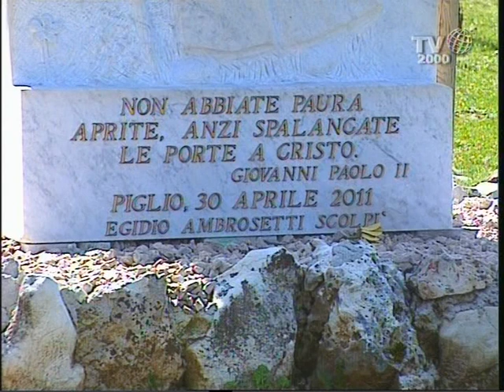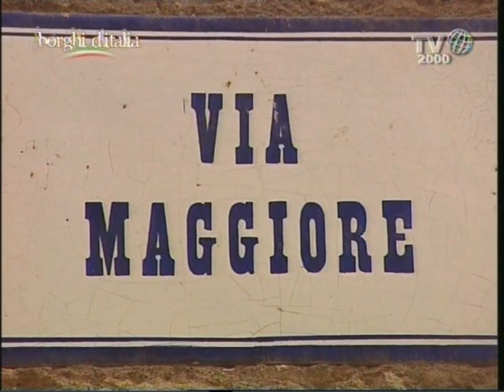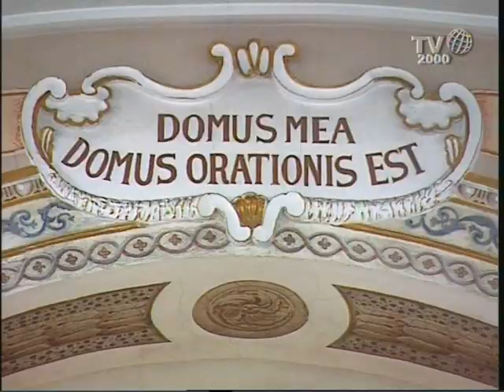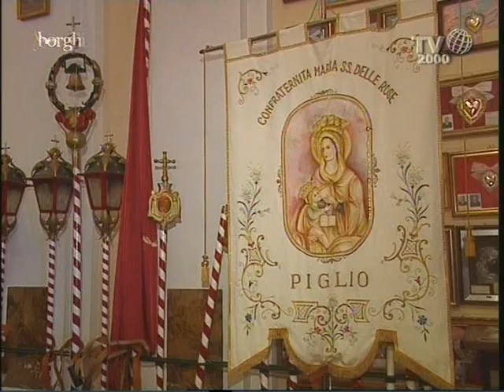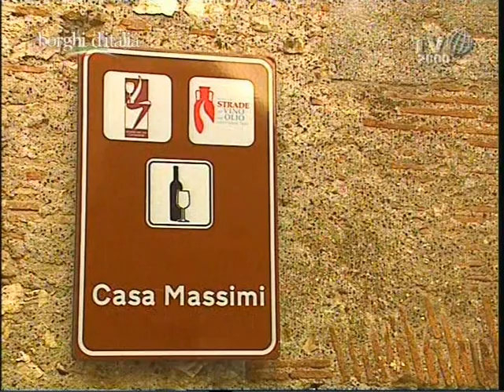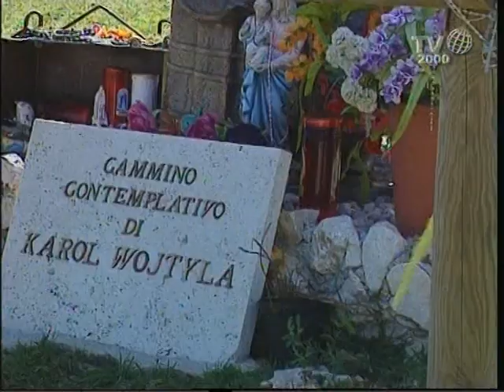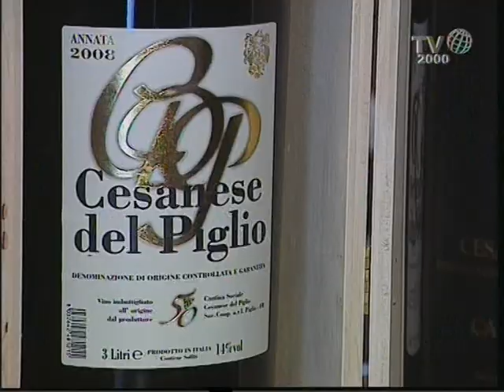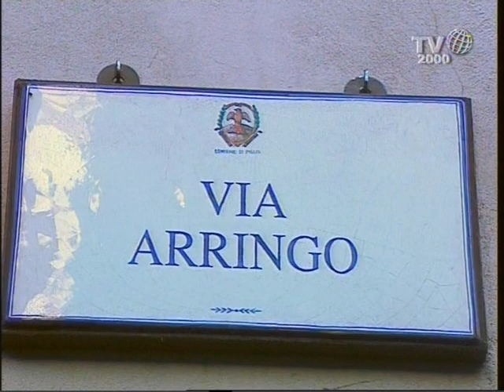Piglio (Frosinone) - Borghi d'Italia (Tv2000)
La XXX puntata di Borghi d'Italia ci porta nel verde della Ciociaria, a Piglio (Frosinone). Nella zona montana del paese amava passeggiare e raccogliersi in preghiera il beato Giovanni Paolo II.